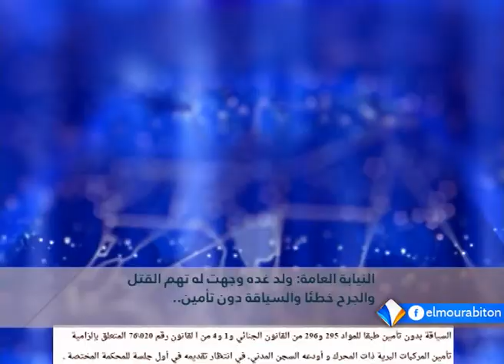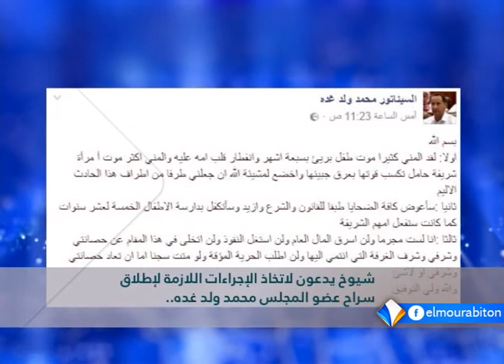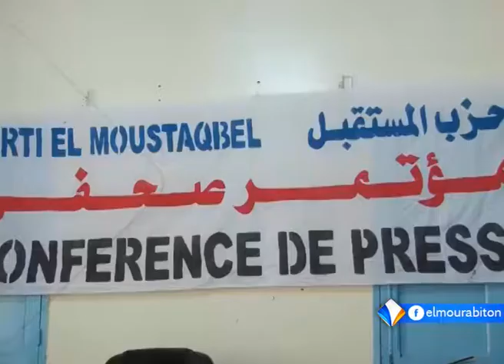نشرة أخبار التاسعة 16ـ05ـ2017 من قناة المرابطون.